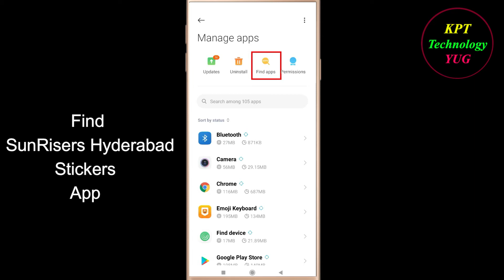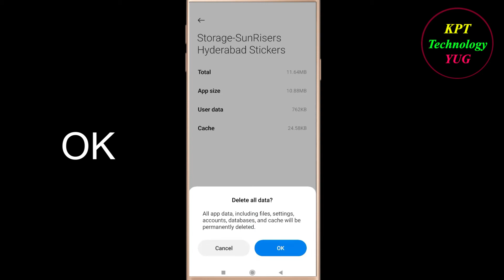How to Fix SunRisers Stickers App Black Screen Problem Solutions Android &Ios - Fix App Black Screen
If you are facing SunRisers Stickers Black Screen Problem in android and ios mobile phone then you are at right place.